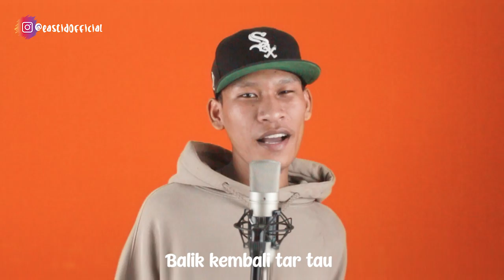Emon3D5 - Tuhan Jaga Ini Sa Pu Jantung (Cover by Rita warut & Young J)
ORIGINAL SONG by :  Emon3D5
*FYI*
Chanel East Id Cover kami mulai hari ini pindah ke sini (EAST ID MUSIC) dikarenakan terjadi masalah teknis dengan chanel East Id Cover.
Kalian bisa nikmati lagu Original dan Cover kami di sini.
Kalau mau request lagu komen sa dibawah :)
RITA WARUT
For Bussines :
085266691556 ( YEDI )